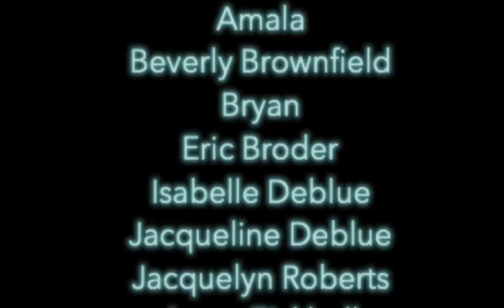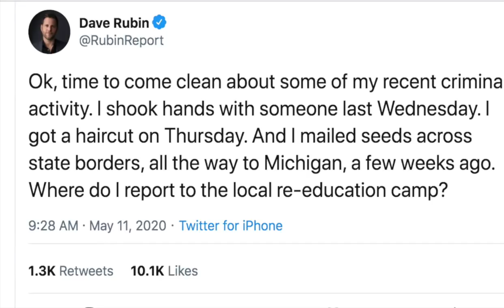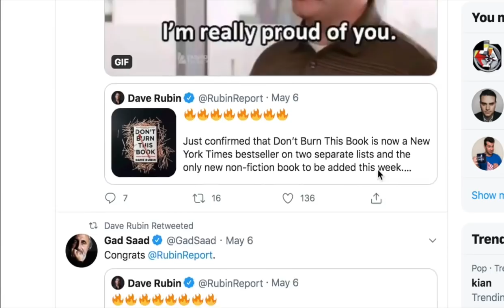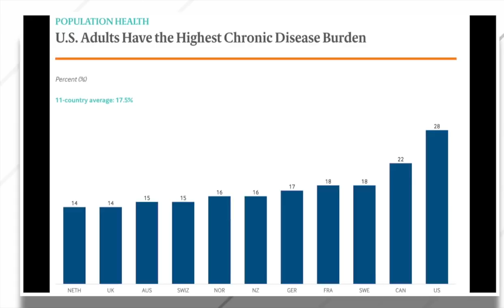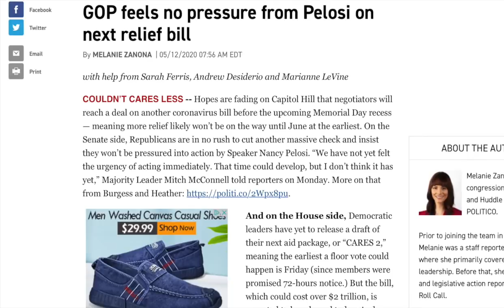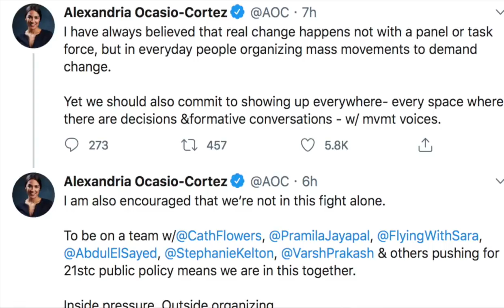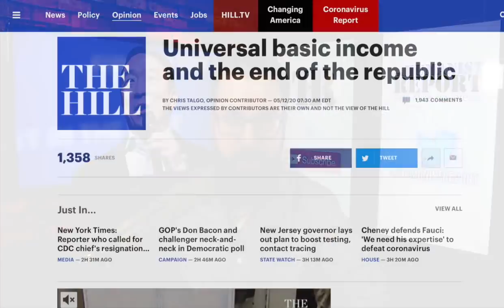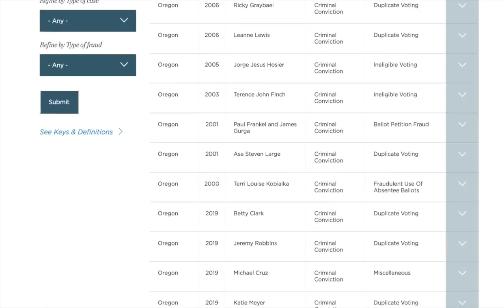Something to Fight For | Episode 241 (May 15, 2020)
In this episode we’ll discuss the ongoing crisis plaguing the world as well as the political climate we’re in that makes matters even worse. Additionally, we’ll dunk on Dave Rubin, debunk Tucker Carlson’s propaganda, and also talk about Trump’s hypocrisy on vote-by-mail, Bernie and Biden’s task forces, an unexpected progressive victory, Susan Collins’ seat, Pelosi’s Heroes Act, and more.